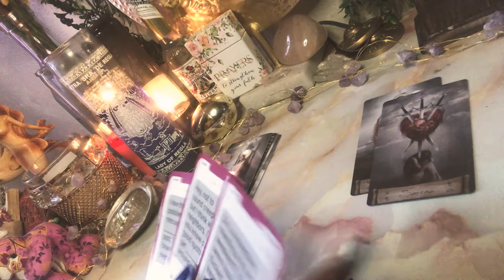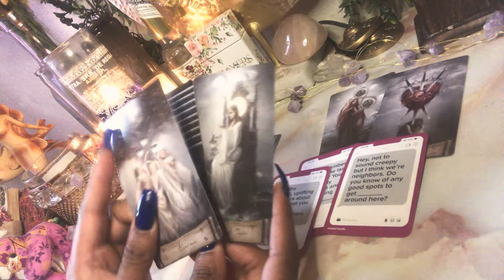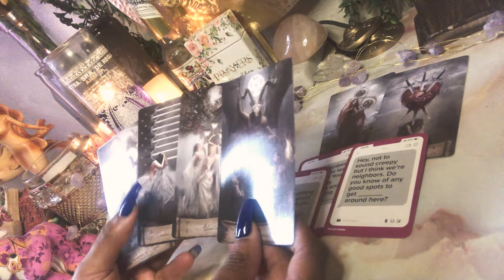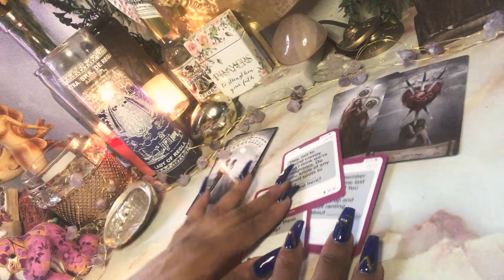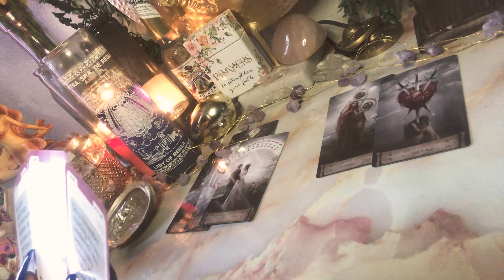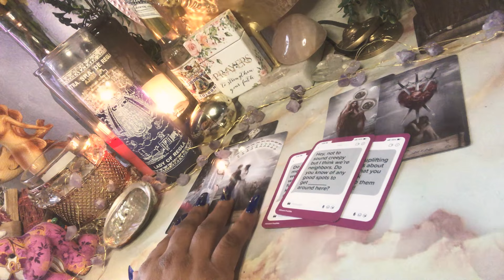An Unexpected Slide in The DMs | Flyer Card Reading 💌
THIS IS A COLLECTIVE ENERGY READING, IT IS NOT SUBJECT TO RESONATE PERSONALLY.
THEREFORE, SEEK THE DIVINE, USE YOUR DIVINE DISCERNMENT AND INTUITION TO KNOW WHAT IS RESONATING.

✨💖✨Booking  ✨💖✨

Amazon Wishlist:

•Private video recording or live session
per request is an additional $15 to the reading booked.

NO REFUNDS

Much love,
Chenoa